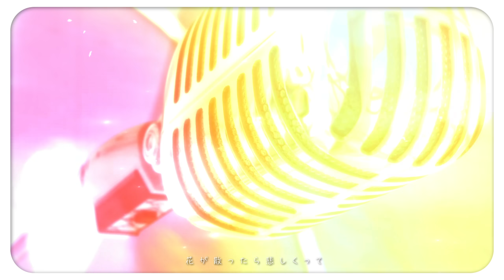【オリジナルMV】「ソラシド～ねえねえ～／Buono!」【神楽めあ/湊あくあ】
最強にかわいくて最高にきらきらしてて最上級に尊敬してるやつと歌ってみました

ソラシド～ねえねえ～／Buono!

⊿Vocal
神楽めあ

⊿Movie
黒れもん

⊿Illustration
なな

⊿MIX
はるっと